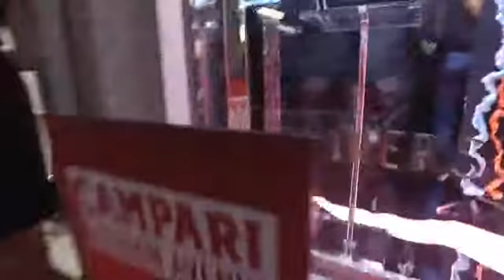Facebook Live- Campari Fashion Avenue Milano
Via Montenapoleone si tinge di rosso per la Campari Fashion Avenue. Il video live della serata.